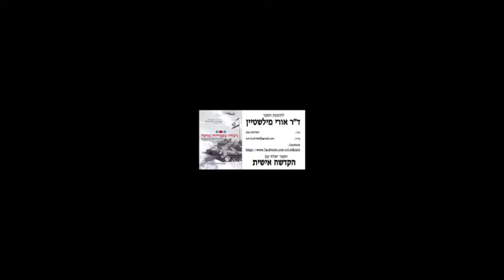א. בן צדף: "צה"ל מועל בתפקידו להגן על ישראל, מאמצע יוני 1967, כי יש בו רבט"ים שעונדים דרגות גנרל"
חלק שני של סדנת אוקטובר של הפורום לאזרוח תחקרי קרבות והפקת לקחים, בספרייה הציבורית "לדורות" בלוד, שבו דיבר אביתר בן צדף, עורך לשעבר של כתב העת של צה"ל "מערכות", וטען ש"צה"ל מועל בתפקידו להגן על ישראל מאז אמצע יוני 1967 כי יש בו רבי-טוראים שחלקם עונדים דרגות גנרל". המקצוע שלהם הוא צבא אך הם מתנהגים באופן לא מקצועי, כפי שהוכח במלחמת יום הכיפורים וב-7 באוקטובר בעוטף עזה השנה.

עקבו אחריי:
טלגרם: